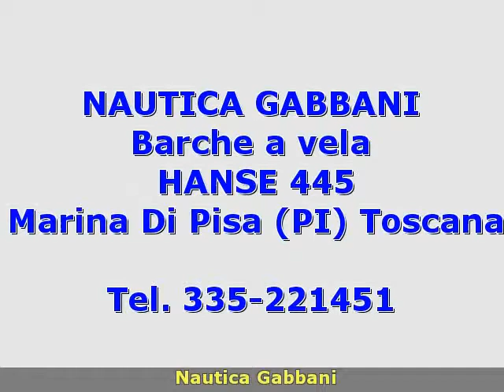Hanse HANSE 445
nautica gabbani
 toscana  pi
 barche a vela hanse
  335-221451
 toscana pisa marina di pisa hanse hanse 445 2011 hanse 445 barche a vela 125 1 x 53 hp - volvo penta - anno: 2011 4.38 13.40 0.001 per informazioni simone 6825758.vele: randa (55 mq - north sails)  genoa (autovirante nort sails)  avvolgi fiocco  lazy bag  vang.accessori: allarme sentina (20 kg 60 mt catena)  ancora  autoclave  avvolgi fiocco  2 batterie  bimini  boiler  bussola  cappottina  caricabatterie (30 ah)  contamiglia  cuscineria completa  doccia esterna  ecoscandaglio  fornello  forno  2 frigorifero interno  gps  inverter  lazy bag  log  piattaforma  pilota automatico  plotter  pompa di sentina elettrica  pompa di sentina manuale  pozzetto teak  prese interne 12v  prese interne 220v  riscaldamento  salpa ancore elettrico  scaletta bagno  stazione vento (simrad)  stereo  vang  2 wc marino elettrico  2 winch (elettrici salf tailing). ( navisid# 245382 )

   idAnnuncio: